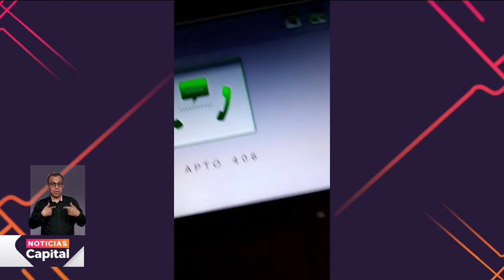Colectivo de administradores piden protección de sus derechos laborales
NoticiasCapital | La organización de administradores de propiedad horizontal denuncian insultos, golpes y hasta demandas injustas por parte de residentes.